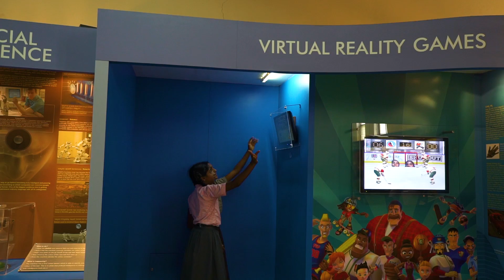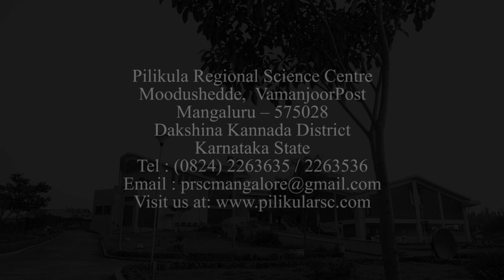Pilikula Regional Science Center | Mangalore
The Pilikula Regional Science Centre is located at Pilikula near Mangaluru.

The Centre, through its interactive science exhibits and free choice science learning activities, is expected to cater to the large population of the region.

The Science Centre is set up in an area of 10 acres, having a built up area of approx. 4000 sq.m.It houses 3 exhibition galleries, a temporary exhibition hall, an inflatable dome planetarium, science demonstration area, activity area, an air conditioned auditorium, a 3D theatre facility, a library, conference hall, computer room, a small workshop for maintenance of exhibits and other public facilities. There is also a Science Park which includes a Dinosaur Park, in a lush green garden area outside the Science Centre building.